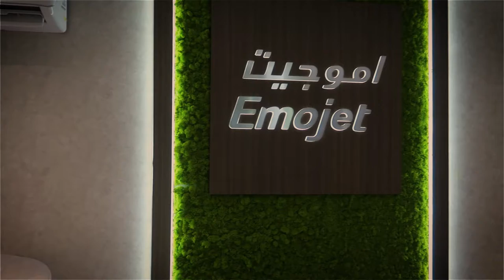The Only Dubai Airshow 2021 Video You Need to Watch // Khursheed Khan vlogs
Host: Khursheed Khan
My Pashto Videos

Shot & edited by Khursheed Khan.

khursheed khan

My Main Camera: Canon G7X Mark II, 20.1 Megapixel.

Add me on Snapchat! Username: khursheed.k

Model, Actor, YouTube Content Creator, and TV Personality.
KHURSHEED KHAN
DxB vlogs.
dubai volgs
daily Pashto vlogs